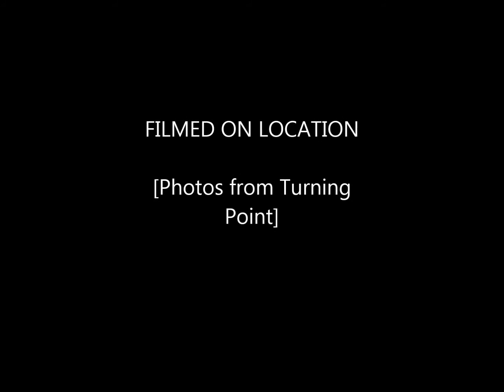Blibber and the Rat Crushers Apple Strudel Man Original Version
The original version of this song is posted here because Ian Blurton, who I never wanted in my band, ruined this great tune with his useless ideas because he is offended by originality and creativity.